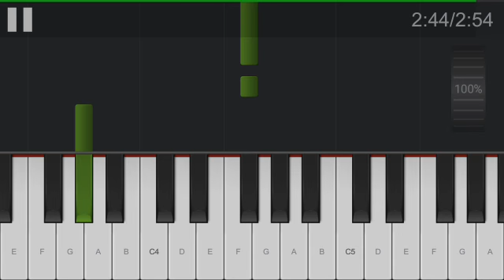Sian - Me Mata el Dolor [Melodia]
Piano melodia de la cancion "Me Mata el Dolor" de Sian.